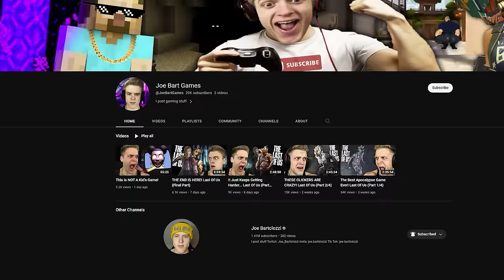Trying EVERY Light Alcohol I Could Find.